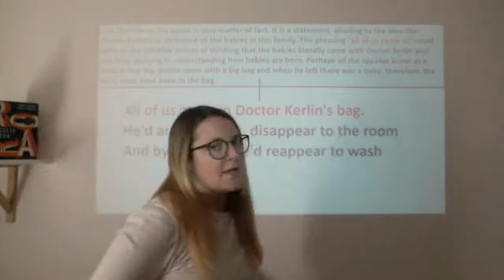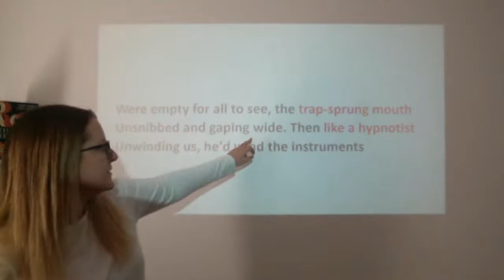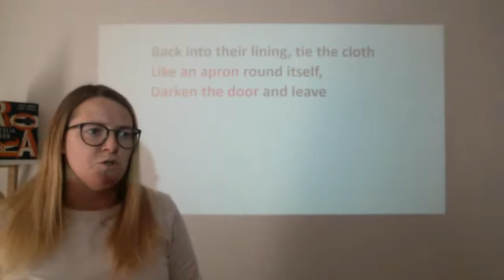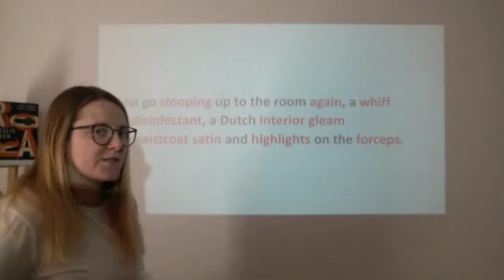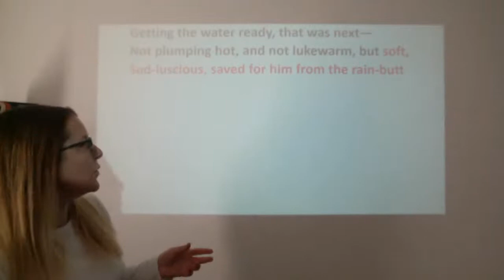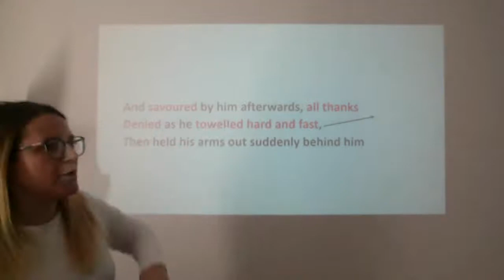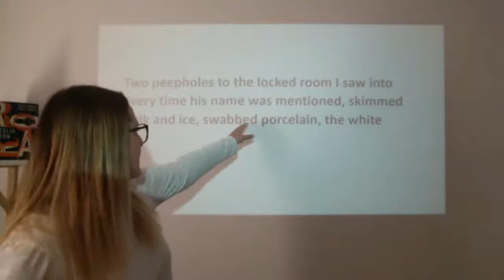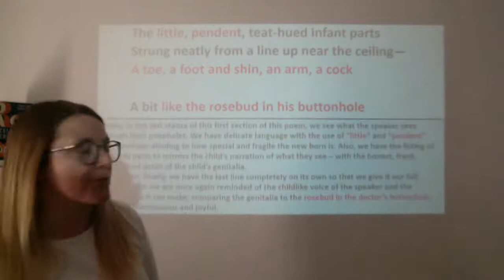Out of the Bag Part 1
This is a walk through of part one of Heaney's poem Out of the bag.